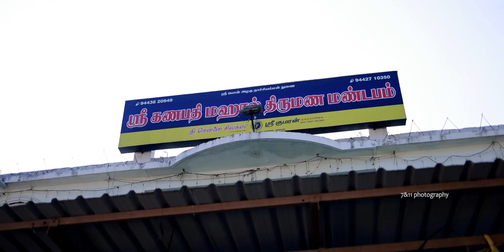The Grand Kongu Puberty Ceremony I Swetha I 7&11 Photography I Coimbatore I 9894100475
Puberty Ceremony

Swetha
D/o Sivaprakasham & Mrs.Deepa
18th Jan 2021
Sree Ganapathy Mahal Thirumanamandapam
Madukkarai

Friends & Relatives

A wedding is a precious dream in everyone's life!

We are based in Coimbatore  and specialized in Indian Wedding Photography/Motion Pictures/Wedding film/Couple shoots/Family Portraits / Baby Photography / Industiral Photography/ Product Photography ...

Company Overview

7&11 Photography  is a dream team to capture happiness. We the team of talented Photographers, videographers, editors and graphic designers who strive to make every wedding and event in unique and special.

Our team truly bounds the happiest moments and feelings of the Beautiful Weddings/Events within the lens.

We deliver the masterful wedding pictures and videos/films.

Our approach to the wedding photography is based on Natural expressions which are full of emotions and happiness,that tells a story and documents in a special and attractive coffee table books.

Mr. Visva ,
7&11 Photography,
Coimbatore

Song : Oru Ooril Azhage Uruvaai Oruthi Irunthaale
Cast - Surya,Jyothika
Singer - Karthik
Director - Gautham Menon
Licensed By : New Music India
[Simca] New Music (on behalf of New Music); Sony ATV Publishing, [Simca Pub] South India digital Music Management, and 9 Music Rights Societies

This video is purely for entertainment purpose only, and will not be used for profit or illegal sharing.Fair Use:"Copyright Disclaimer Under Section 107 of the Copyright Act 1976, allowance is made for "fair use" for purposes such as criticism, comment, news reporting, teaching, scholarship, and research.

    PLEASE do not opt for a you tube strike. NOTE that we do not benefit from posting this material here